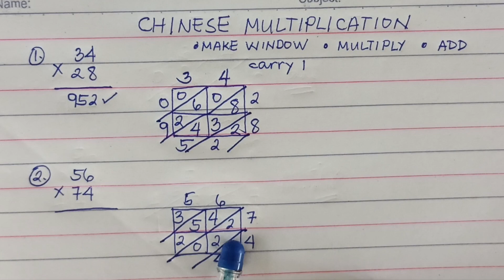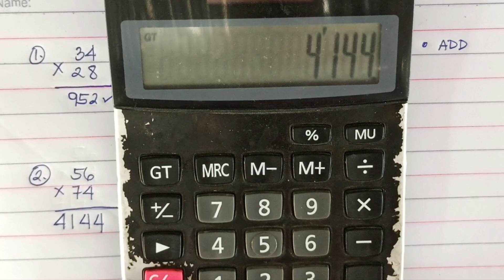MULTIPLICATION MADE EASY |CHINESE MULTIPLICATION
CHINESE MULTIPLICATION